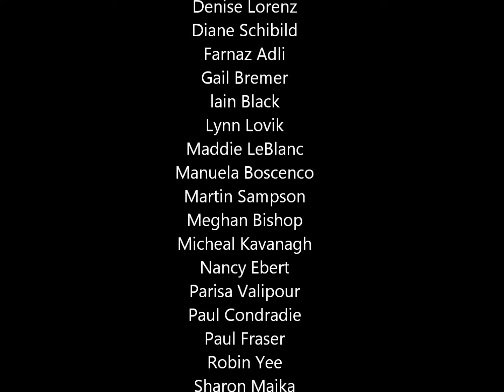Penticton 2018 (3 of 3)